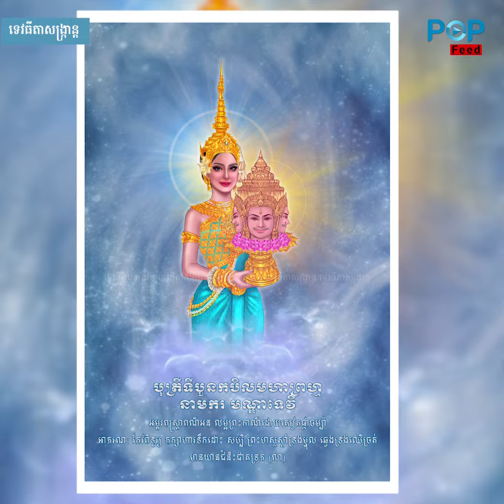ទំនាយ ៧ យ៉ាង អំពីហេតុភេទកើតក្នុងស្រុកទេស នៃ​ទេវតា​ឆ្នាំ​ថ្មី​ ឆ្នាំឆ្លូវ ព្រះនាងមណ្ឌាទេវី